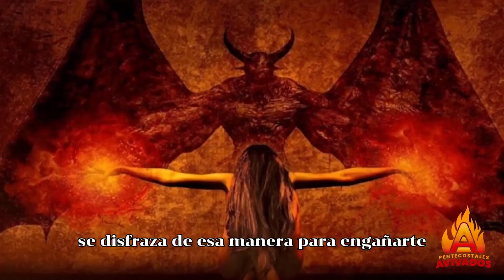El diablo no se te va a presentar con cachos, cola y un trinche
La Biblia dice que el enemigo se viste como ángel de luz pero nosotros no ignoramos sus maquinaciones